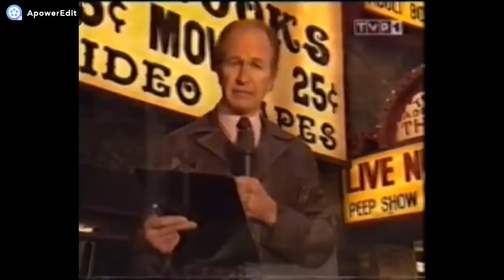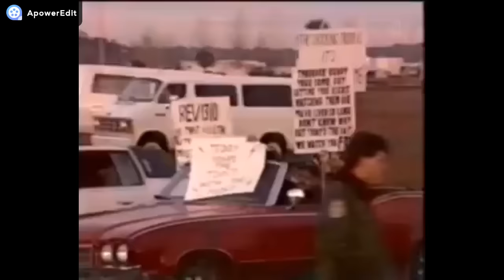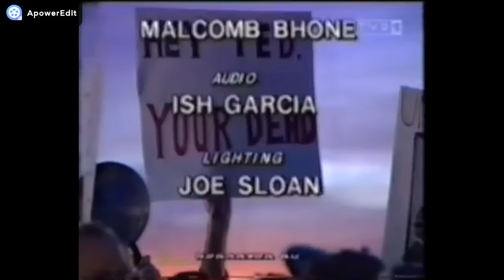Ted Bundy - morderca ''Fatalne uzależnienie'' ostatni wywiad przed śmiercią, pornografia LEKTOR PL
Pelny program prowadzony przez Doktora psychologii Jamesa Dobsona na temat wplywu pornografii na ludzi i ostatni wywiad z seryjnym morderca Tedem Bundym ktory mowi o swoich doswiaczeniach z pornografia.